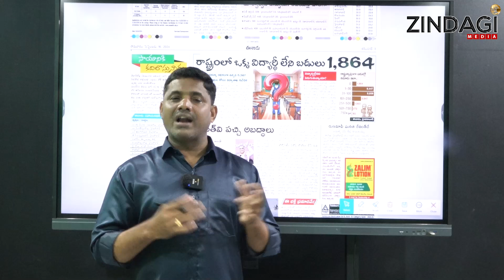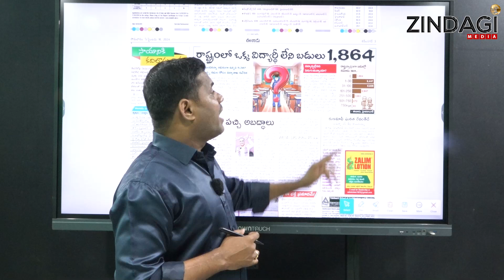రాష్ట్రంలో ఒక్క విద్యార్థి లేని సర్కారు బడులు ఎన్నో చూడండి | Govt Schoos Situations In Telangana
Watch Govt Schoos Situations In Telangana  By Zindagi Media